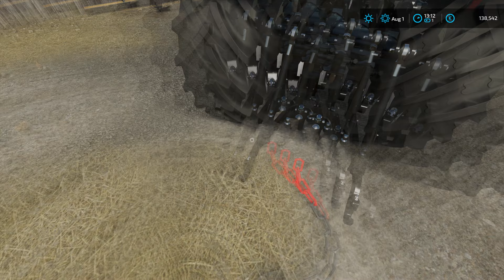BALING STRAW WITH MF 6480 AND HESSTON 4900 BALER | Court Farm | Farming Simulator 22 | Episode 29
Today we are at Court Farm and we have to bale the straw.

🖥️PC Specifications:
Case: Corsair iCUE 5000X RGB TG BLACK
Processor: AMD Ryzen 9 3900X AM4
Motherboard: GIGABYTE MB B450 AORUS ELITE
Graphics Card: Gigabyte RTX 4070 Ti Aorus Elite 12GB DDR6X Dx12
RAM: Corsair Dominator Platinum RGB 2x16GB 3600MHz CL14
Power Supply: Thermaltake ToughPower DPS G 1050W Platinum
SSD-1: Samsung 970 EVO NVMe M.2 1TB
SSD-2: Intel 660P M2 NVME 3 500 GB
HDD: WDC WD10EZEX 1TB

Songs:
0:11 - 4:09 CHENDA - For You
4:10 - 8:12 Axel Oliver x THEBOYWITHSPEC - Survive
8:13 - 11:52 Rameses B & SOUNDR - Good With It
11:53 - 15:08 32Stitches & CHENDA, Harley Bird - Freedom
15:09 - 19:45 Millbrook - Lost Without You (ft. Felix Samuel)
19:46 - 20:12 Almost Weekend & Max Vermeulen - Let Me Go